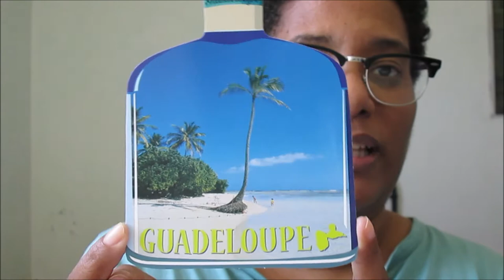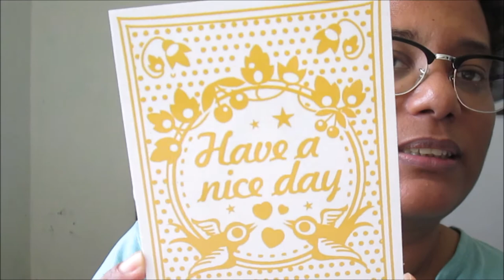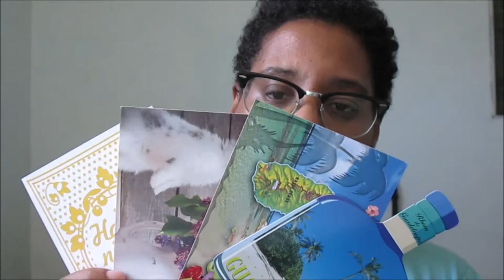[CARDS SENT N°5] OUTGOING POSTCARD | 01 MAY 2020 | Murielle Life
Hello everyone,

Today I share with you the cards that I send, this video dates from May 1st so here I hope you like this video.

Good viewing!

Murielle Life